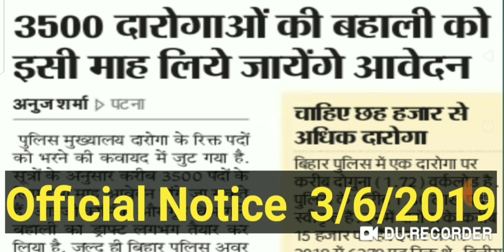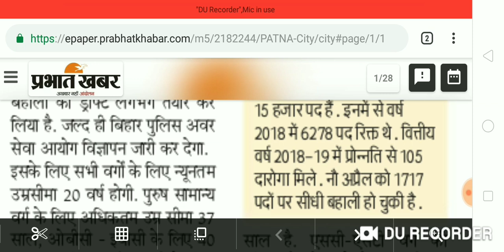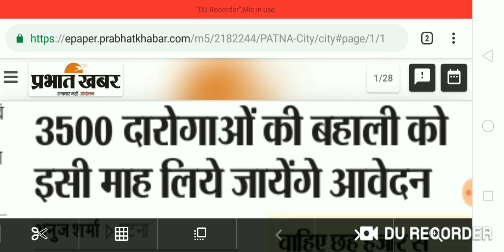Bihar दारोगा भर्ती 2019, Official Notification, 3500 दारोगा की बहाली इसी महीने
Hello Friends,